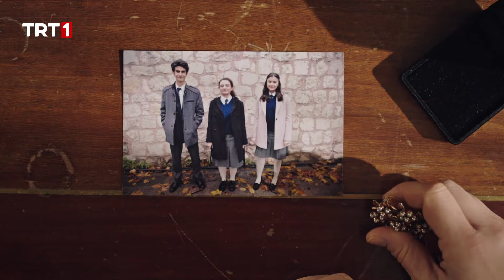'’Efendi gibi çek git yoluna!’’ - Masumlar Apartmanı Özel Sahneler